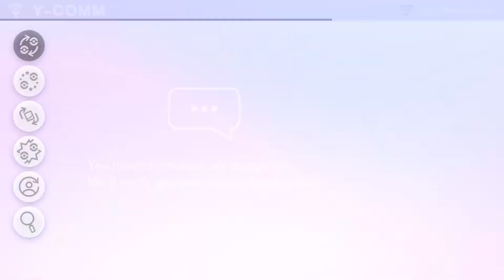Pokémon Sword EP 60 Another Arc to Finish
Tying up loose ends